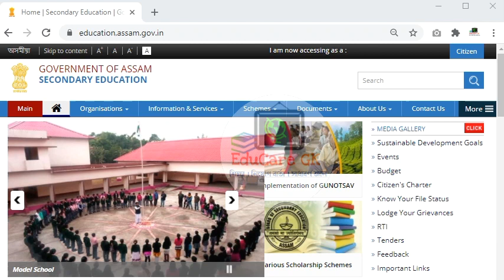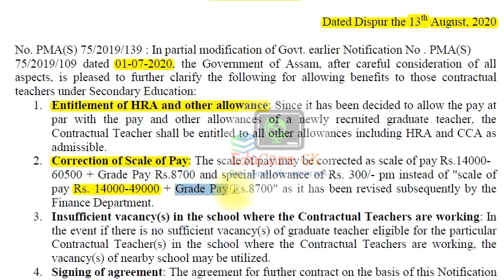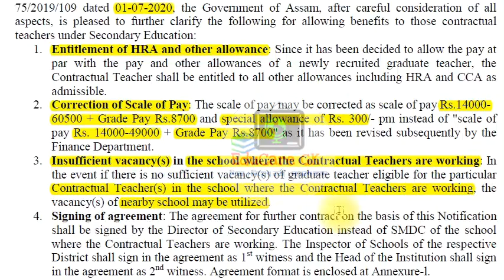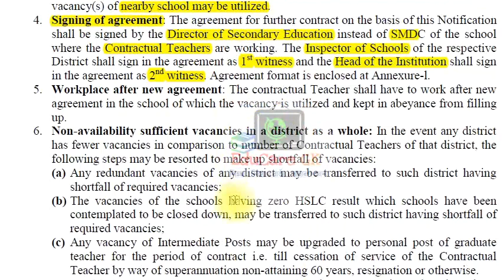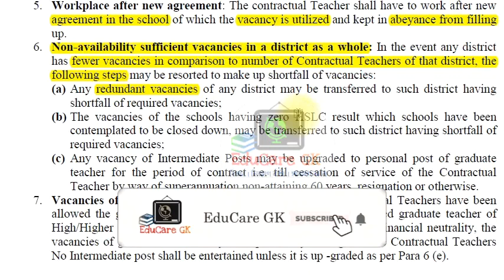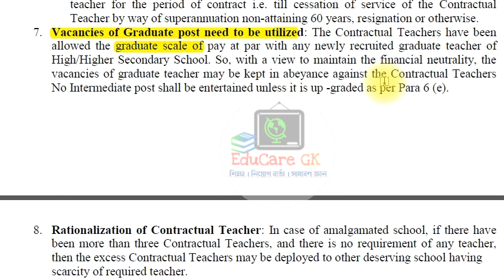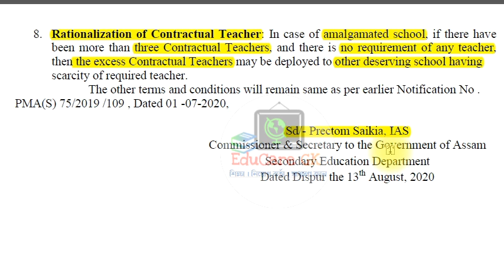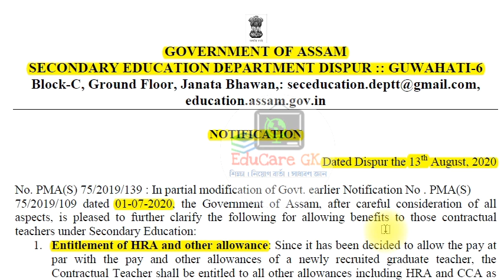High School Teacher New Modified Notification | হাইস্কুল শিক্ষকৰ নতুন সংশোধিত জাননী | EduCare GK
নমস্কাৰ বন্ধুসকল... 🙏

সকলোধৰণৰ Competitive Examত সহায় হোৱাকৈ আমি তলৰ কিতাপবোৰ বাচনি কৰিছোঁ।
আপোনালোকে Link বোৰত Click কৰি কিতাপ সমূহ কিনিব পাৰে।

📖 Assam Forest Guide (English )

📖 Assam Forest Guide (Assamese )